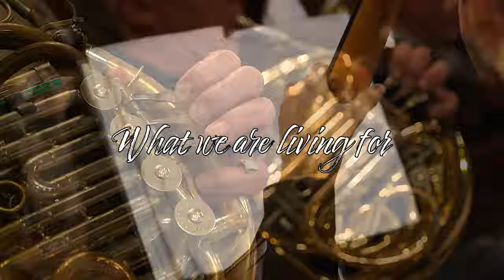Queen - The Show Must Go On | Epic Orchestra (2021)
Ever wondered what Queen The Show Must Go On would sound like played by an orchestra?
Well the Epic Orchestra has arranged Queen The Show Must Go On into what hopefully can be described as Epic Music!

▶This is a list of the software that I used to create Queen The Show Must Go On as an Epic Orchestra cover:
▶Lyrics:
Empty spaces.
What are we living for?
Abandoned places.
I guess we know the score.

Does anybody know what we are looking for?

Another hero,
Another mindless crime
Behind the curtain
In the pantomime.

Does anybody want to take it anymore?

Inside my heart is breaking.
My make-up may be flaking.
But my smile still stays on.

Whatever happens,
I'll leave it all to chance.
Another heartache,
Another failed romance.

Does anybody know what we are living for?

I guess I'm learning.
I must be warmer now.
I'll soon be turning
'Round the corner now.

Outside the dawn is breaking,
But inside in the dark I'm aching to be free.

My soul is painted like the wings of butterflies.
Fairytales of yesterday will grow but never die.
I can fly, my friends.

I'll face it with a grin.
I'm never giving in—
Oh—with the show.

I'll top the bill,
I'll overkill.
I have to find the will to carry on with the show.